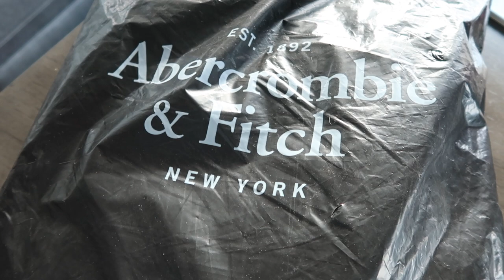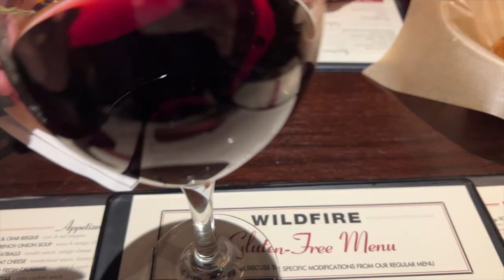WEEKEND VLOG: Try-On Abercrombie Haul, New Nike Metcons, Birthday Celebrations ❤️